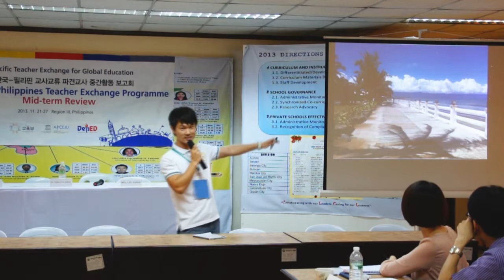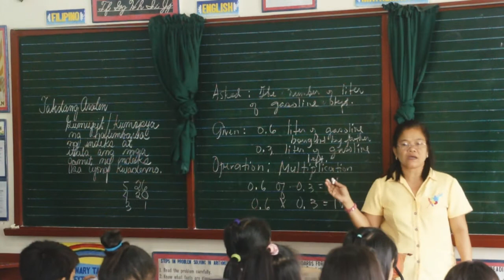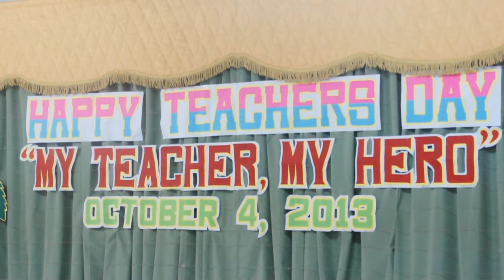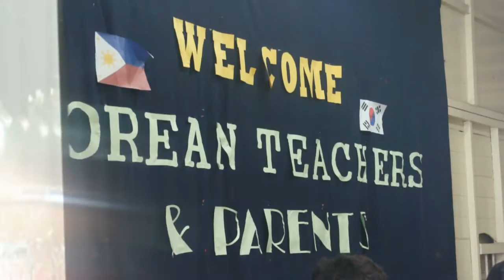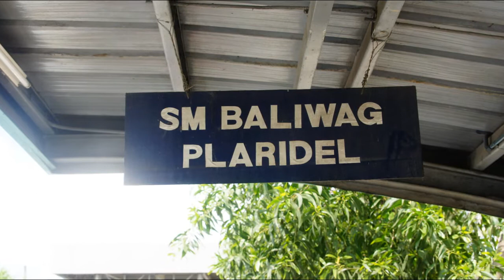[APCEIU] 한-필리핀 교사교류 프로그램 참가후기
유네스코 아태교육원의 한-필리핀 교사교류 프로그램 2013년 참가자 중 필리핀 Bulacan 지역에 위치한 Plaridel Central School에 파견된 김호린 교사(만대초)가 현지에서 직접 촬영한 다큐 영상입니다.

2013년 필리핀에는 24명의 교사가 유네스코 아태교육원을 통해 Region III 지역 24개교에 파견되었고, 2013년 9월 11일부터 2014년 1월.6일까지 활동했습니다.